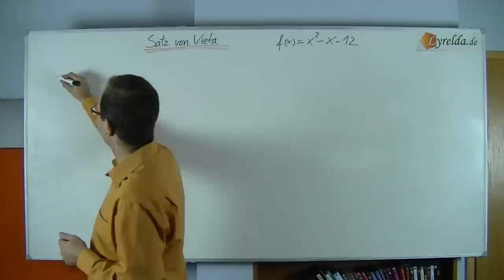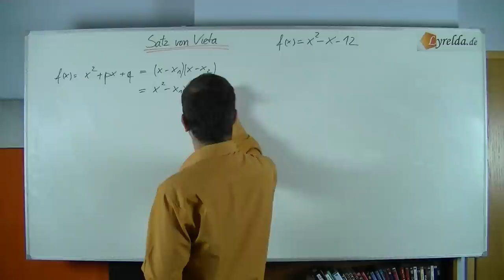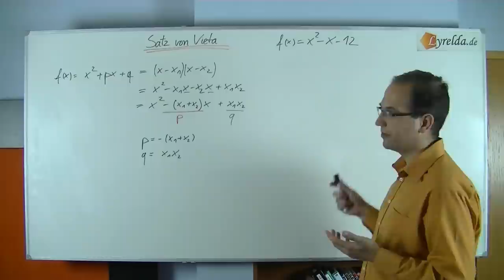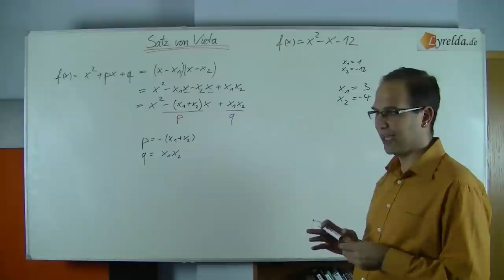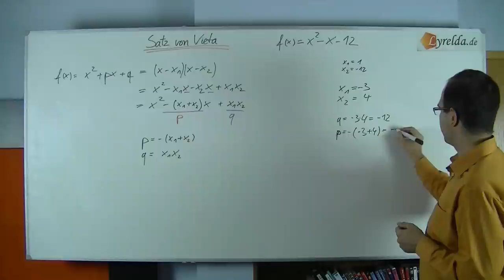Satz von Vieta - Lyrelda.de